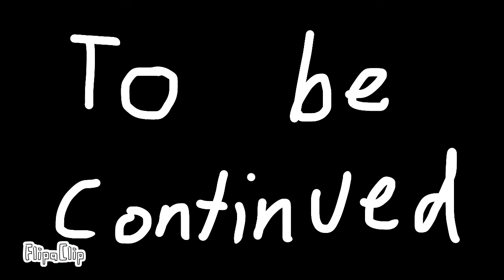Alien Creeps Part 1 | Begginer Animation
Ill make part two and try adding sounds.

This isnt based on the game Alien Creeps, I didnt even knew that game when i thought about the name. Plus i thought the name Alien creeps when I was making comics back then where I was in 5th grade.